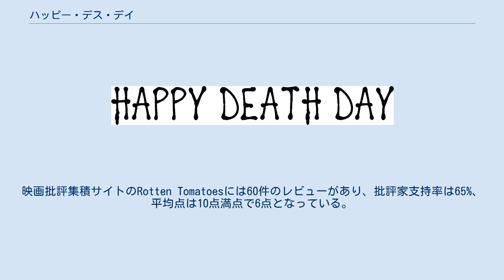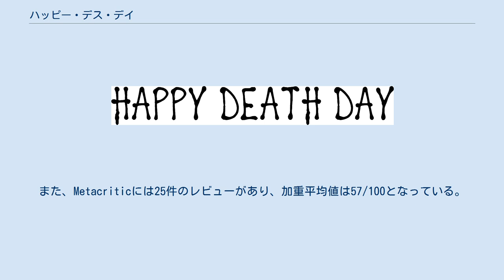ハッピー・デス・デイ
『ハッピー・デス・デイ』（原題: Happy Death Day）は、2017年のアメリカのホラーコメディ映画である。
クリストファー・ランドンが監督、スコット・ロブデルが脚本を務め、ジェシカ・ローテ、イズラエル・ブルサードが出演する。
 2017年10月13日にユニバーサル・ピクチャーズから米国で公開され。
480万ドルの製作費で全世界で1億2500万ドルの興行収入を記録した。
続編の『ハッピー・デス・デイ 2U』が2019年2月13日に公開された。
 9月18日月曜日。
テレサ・ゲルブマン（ツリー）は同じ寮に住むカーター・デイヴィスの部屋で目を覚ました。
この日はツリーの誕生日というおめでたい日であったが、昨夜のどんちゃん騒ぎで大酒を飲んでしまったため、ツリーの体調は優れなかった。
そのせいか、ツリーはクラスメートに対して無愛想に振る舞った挙げ句、父親からレストランに招待されていたのをすっぽかしてしまう。
ルームメイトのロリが作ってくれたケーキをゴミ箱に捨てたツリーは、いつものように既婚者でもあるグレゴリー・バトラー教授との不倫を楽しんだ。
その夜、パーティー会場に向かっていたツリーは、トンネル内にオルゴールがあることに気が付いた。
気になってオルゴールに近づいたツリーは、不意に現れた大学のマスコットであるベビーのお面をつけた人物に殺されてしまうのだった...。
 ...ふと気が付くと、ツリーはカーターの部屋で目を覚ましていた。
訝しく思ったツリーが色々と調べてみると、自分が9月18日の朝にいることが判明した。
同じ過ちを繰り返すまいと心に誓ったツリーは心穏やかに日中を過ごし、パーティー会場へ向かう途中にあるトンネルを無視した。
ところが、ツリーがクラスメートのニックとじゃれ合っている最中に、再びベビーマスクの殺人鬼が現れ2人を殺害したのである。
その後、またしてもツリーはカーターの部屋で目を覚ました。
自分がタイムループの中にいると確信したツリーは「外出しなければ殺されまい」と考え、自室のドアの前にバリケードを築いて閉じこもった。
しかし、浴室に潜んでいた犯人に襲撃され、またしてもツリーは殺されてしまうのだった。
4回目、ツリーは信じてもらえないことを覚悟の上で、カーターに自分の体験を語った。
カーターは良くできた冗談だと思いながらも「もしも本当にループしているのなら、それを利用すれば良い。何回か繰り返しているうちに、犯人が誰なのかを割り出せると思うよ。」とアドバイスしてくれた。
ツリーは疑わしい人物を1ループ毎に1人づつ監視していったが、結局は別の人間に殺されてしまうのだった。
 野球バットで撲殺されたツリーが再びカーターの部屋で目を覚ますと、そのまま意識を失ってしまった。
次にツリーが目を覚ましたとき、彼女は病院にいた。
いくらループしているとはいえ、襲撃されたことによるダメージは確実にツリーの体を蝕んでいたのである。
殺人犯を倒したい一心で、ツリーは病身を顧みずに脱走した。
どこからともなくやってきたベビーマスクの殺人鬼に追い回されたが、ツリーはグレゴリーの車で逃げ切ることに成功した。
しかし、運転中、ツリーは警察の検問に引っかかってしまい、逮捕されてパトカーの後部座席に押し込められることとなる。
警察署の拘置施設なら殺人鬼と言えども手が出せまいと考えたのもつかの間、車で追いかけてきたベビーマスクの殺人鬼により、この目論見も崩れ去ることとなってしまった。
警官をひき殺したベビーマスクの殺人鬼はパトカーから漏れ出るガソリンに火を付けて、火から逃げられなかったツリーはそのまま18日の朝へと再度ループすることになった。
 万策尽きたツリーはカーターに自分が置かれている状況を必死で説明した。
ツリーがふざけているように見えなかったカーターは、半信半疑のまま彼女をレストランへと連れて行き、そこで話を聞くことにした。
話を聞いている最中、連続殺人犯のジョゼフ・トゥームズがツリーの通う大学の附属病院に運び込まれたとのニュースがテレビで流れた。
トゥームズこそ自分を何回も殺した人間だと直観したツリーは、彼の脱走を未然に防ぐべく病院へと急行した。
しかし、時すでに遅く、トゥームズは...